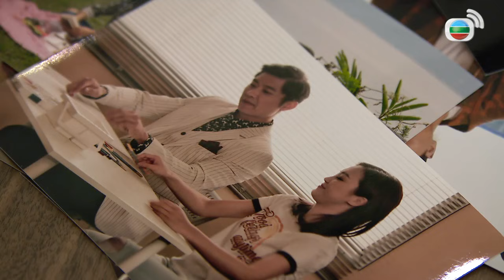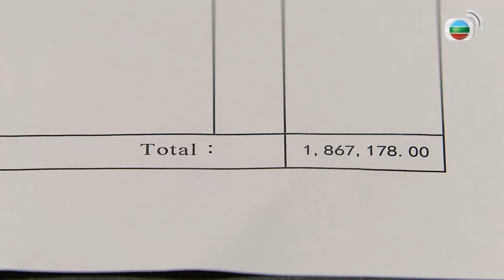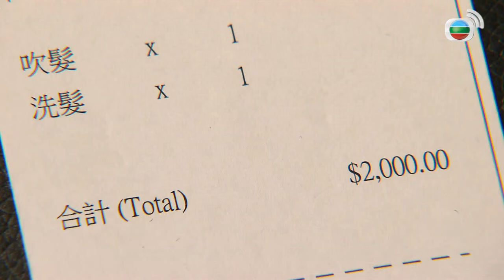Mái Ấm Gia Đình phần 4 tập 95 | Lưu Đan | Lữ Tuệ Nghi | Đằng Lệ Danh | TVB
Hùng Thụ Căn là ông chủ một công ty chuyển phát nhanh, vì để tiết kiệm tiền, ông cùng hai cô con gái Nhược Thuỷ, Tâm Như và cháu trai Kim Thành An cùng sống trong một chung cư cũ. Tâm Như và Nhược Thuỷ từ nhỏ đã khắc khẩu, không ngừng cãi nhau, khiến Thụ Căn dở khóc dở cười. Ông còn cố gắng đưa cậu em trai tính tình kì dị Thụ Nhân về sống chung, mặc cho sự phản đối của tất cả mọi người. Mặt khác, Nhược Thuỷ làm ở công ty bách hoá đã nhiều năm, những tưởng lần này có thể thăng chức như ý nguyện, nào đâu lại phải chứng kiến đồng nghiệp Cao Bách Phi trở thành sếp của mình. Việc này khiến cho cả hai người họ quyết đấu với nhau, nhưng không ngờ được, thì ra giữa Bách Phi và Thụ Nhân lại có đoạn quá khứ đặc biệt khó quên…